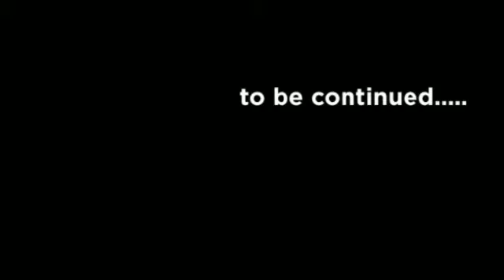The Doowaggle Family